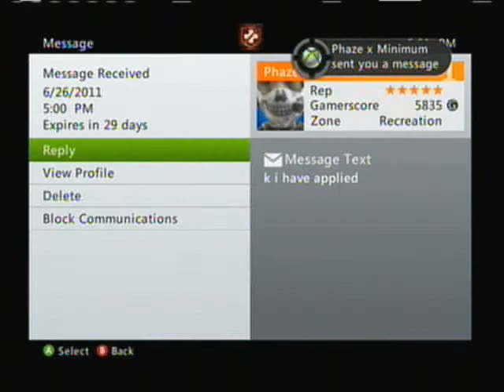[NZP] Call of the Dead PART I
This is my fourth ever attempt on Call of the Dead.

We were going strong and could have reached 35+ however during my bathroom break and bodacious's, the other players accidentally killed the crawler therefore we died.

If that hadn't happened we would have gone for a lot longer; it's such an easy map.